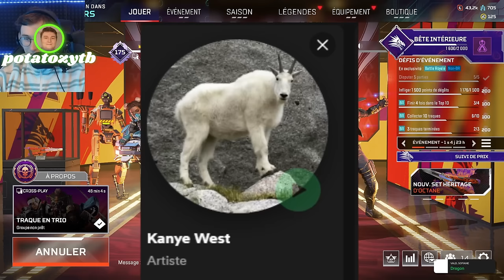⭐️ APEX CACABOX ! - POTATOZ VOD